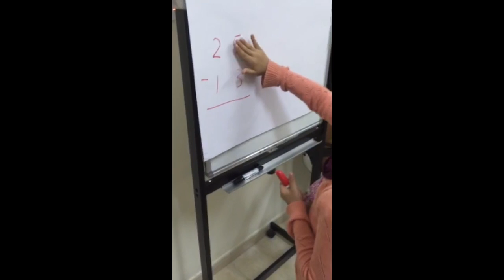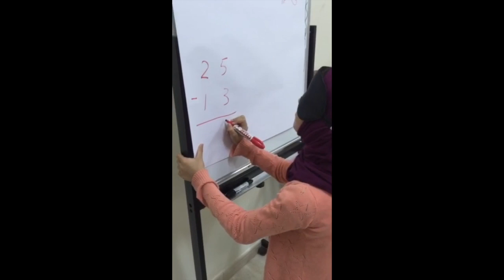MBM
ورشة تنشيط الدماغ الاوسط ـ الموسم الثالث